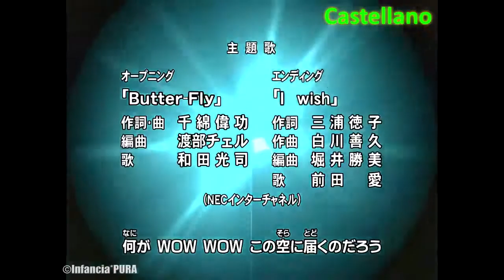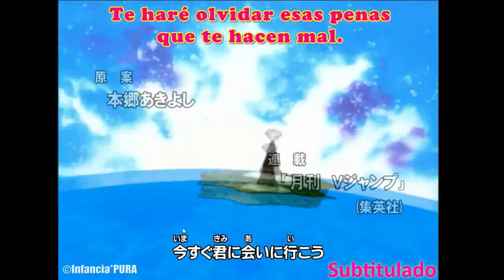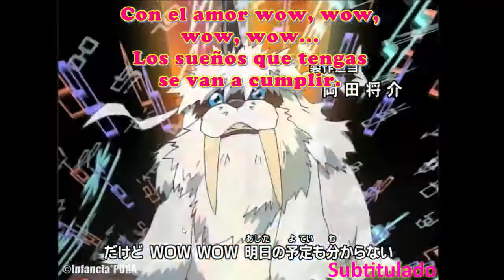|Intro/Opening| Digimon: Digital Monsters/Digimon/デジモンアドベンチャー [Serie Animada]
Les comparto la canción de apertura de "Digimon: Digital Monsters/Digimon/デジモンアドベンチャー" en 3 versiones diferentes (Latino, Castellano y Subtitulado al Español). Esta serie es parte de mi infancia y le tengo mucho aprecio dado que crecí viéndola.

*** NOTA:  Esta es una serie muy linda y que disfrute viéndola en familia.

Hola, para ti que te encanta Disney, no puedes perderte la oportunidad de pertenecer a nuestro increíble grupo VIP, donde podrás compartir y ser parte de muchas novedades.